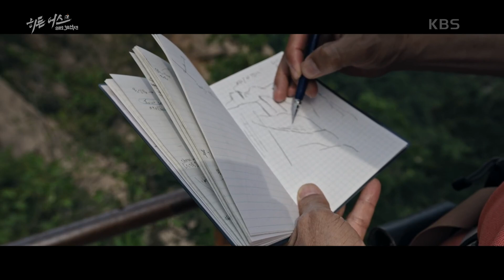길고 긴 세월 풍화를 맞으며 수직으로 바뀌어버린 산 [히든 어스 - 한반도 30억년] | KBS 230323 방송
길고 긴 세월 풍화를 맞으며 수직으로 바뀌어버린 산